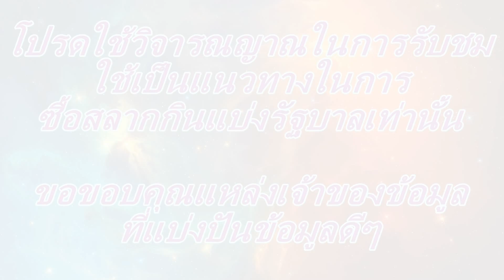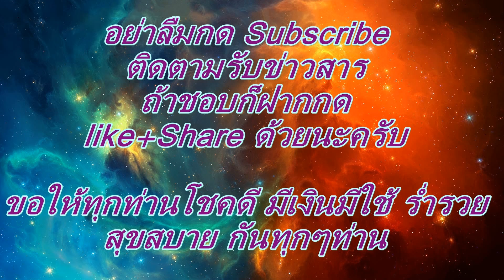หวยเด็ด คนล็อคเลข คู่โต๊ดบน6ชุด สถิติถูก12งวด 1/8/59 สูตรใหม่ ชุดใหม่ สูตรหวย เลขเด็ด หวยเด็ด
***โปรดใช้วิจารณญาณในการรับชม ใช้เป็นแนวทางในการซื้อสลากกินแบ่งรัฐบาลเท่านั้น ขอขอบคุณแหล่งเจ้าของข้อมูลที่แบ่งปันข้อมูลดีๆ ติดตามสูตรหวยเด็ดหวยดัง ได้ที่
***ช่องทาง Facebook (ถ้าชอบก็ช่วยกดSubscribeในช่องทาง youtubeด้วยนะครับ แล้วจะไม่พลาดเลขเด็ดสูตรเด็ด)